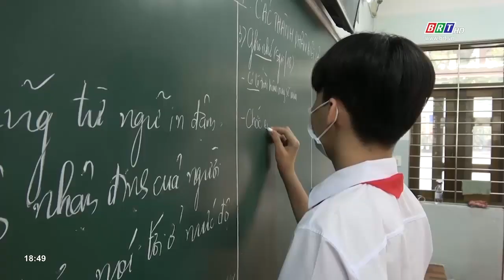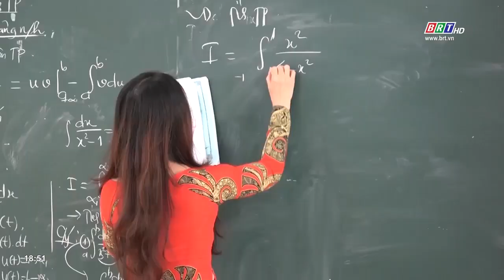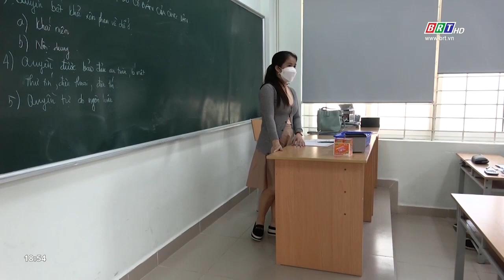Ngành giáo dục đảm bảo an toàn sau 2 tuần học sinh lớp 9 và 12 đi học trực tiếp | BRTgo